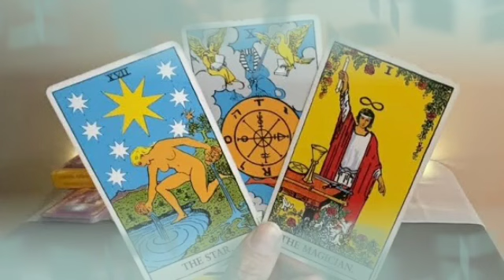برج الجدي ♑ الشخص ده غضبان😤اسمين في واحد😱بلاش تكتم🙏بيحبك وبيحب شكلك😍♥